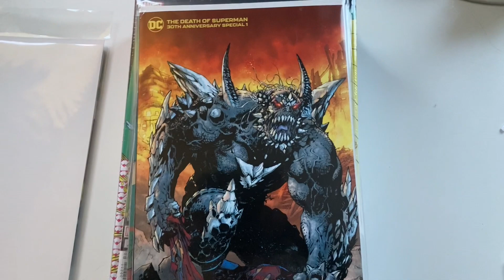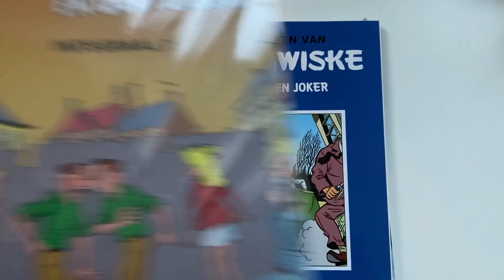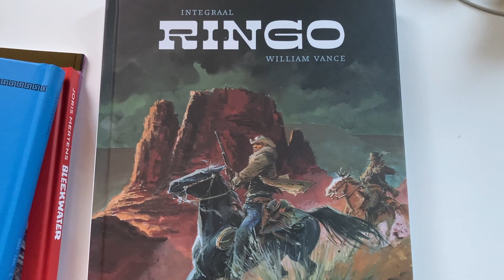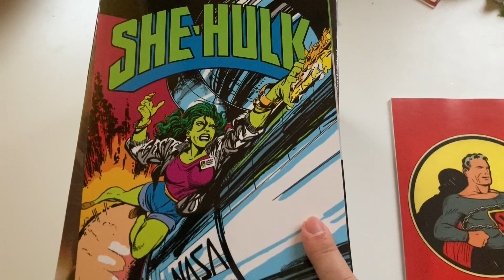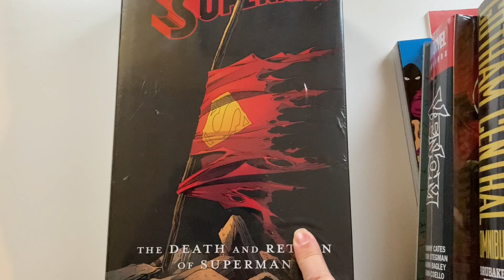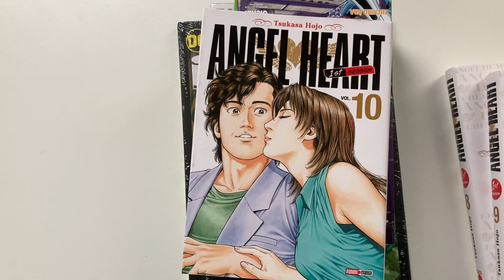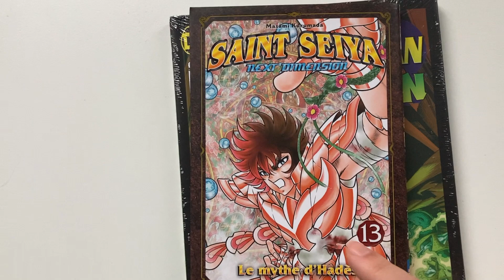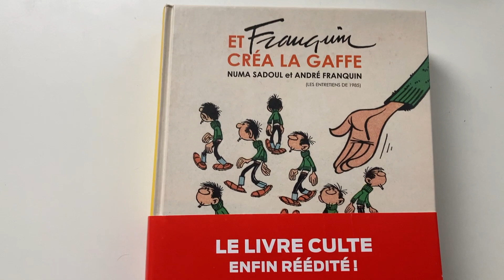Vlog #6: Mijn aanwinsten van December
Januari is begonnen, tijd dus om mijn aanwinsten van december te overlopen.
Wil je zelf ook 1 van deze albums aankopen, kan je ze vinden op volgende webshops:

Vergeet ook niet te liken en een comment achter te laten.